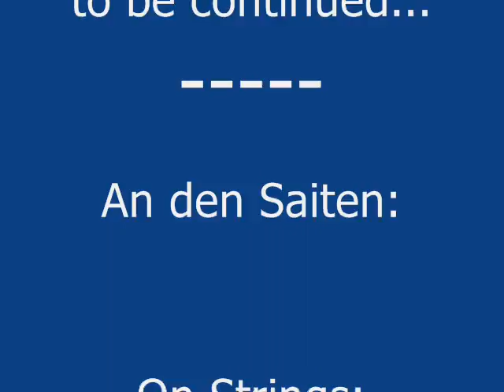07 The Life of Barnie (Photos)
#7 * The Life Of Barnie *
Pictures of English Springer Spaniel "Barnie"
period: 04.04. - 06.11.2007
accompanied on guitar by Hubert: "Because" - The Beatles